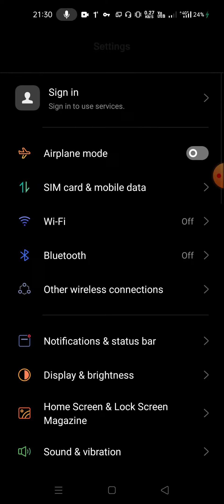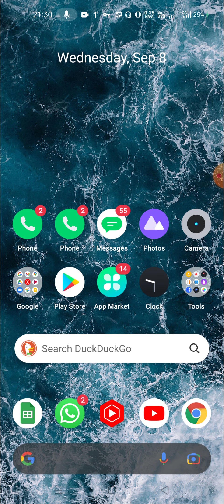OSIE vision effectsosie visual effect kya hai afteropp0ui new update secret features review